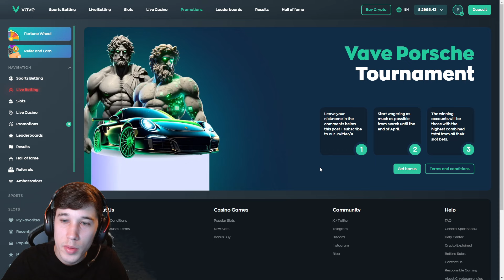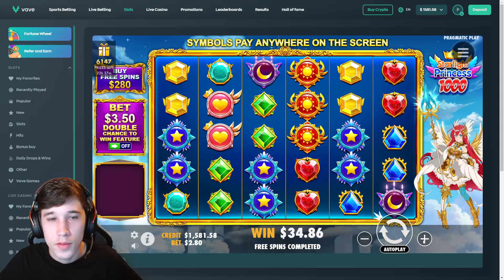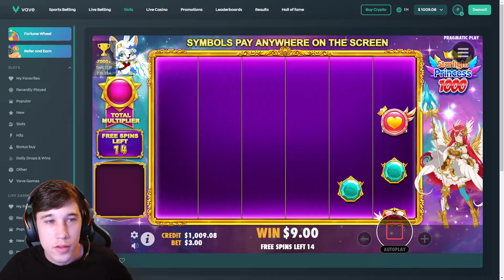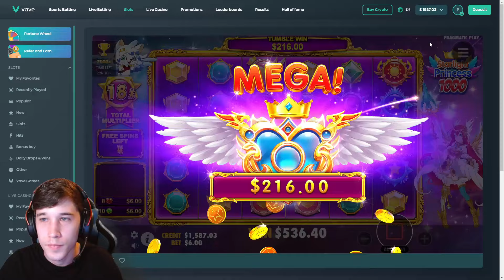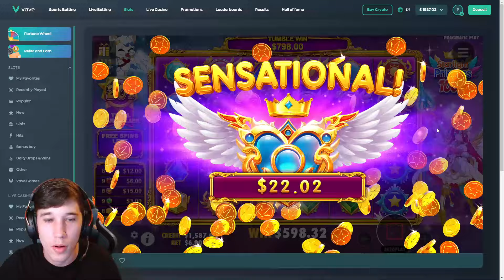TOP SYMBOL HIT ON STARLIGHT PRINCESS 1000 PAYS MASSIVE!! (HUGE MULTI)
Signup on VAVE and get a 100% Welcome Cashback Bonus up to 1 BTC with access to exclusive giveaways, challenges and more!

18+ | Gamble Responsibly | Begambleaware.org.